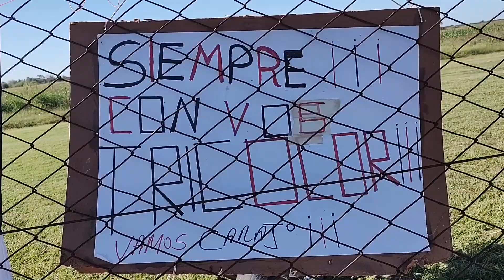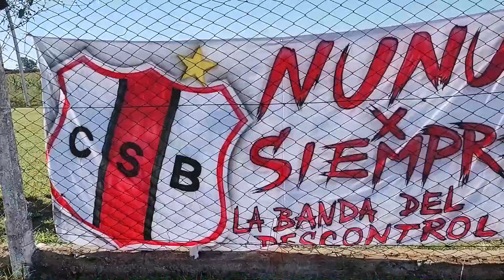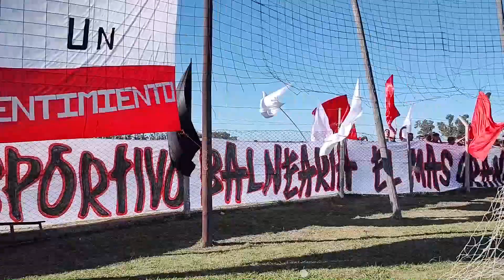Club Sportivo Balnearia y La Banda Del Descontrol 2022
Club Sportivo Balnearia y La Banda Del Descontrol alentando Año 2022